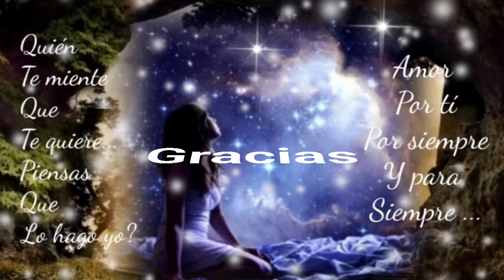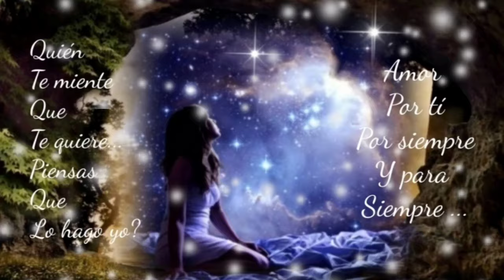QUÉ DIFÍCIL MI DESTINO CON DOS AMORES Y UN CAMINO - GRUPO BRONCO (serge djbcmx)